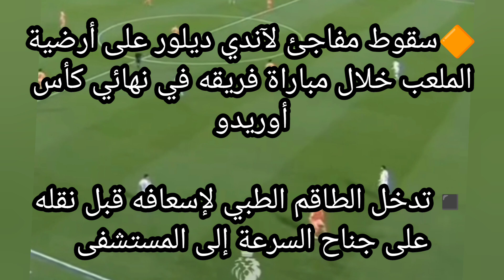سقوط مفاجئ لآندي ديلور على أرضية الملعب خلال مباراة فريقه في نهائي كأس أوريدو 🥺🥺🥺🥺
◾تدخل الطاقم الطبي لإسعافه قبل نقله على جناح السرعة إلى المستشفى